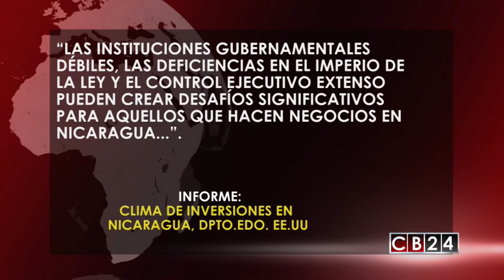Al cierre: Expresidente de Nicaragua, Arnoldo Alemán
El programa Al Cierre conversó de forma exclusiva con el Expresidente de Nicaragua, Arnoldo Alemán. El Exmandatario de este país centroamericano afirma que la oposición debe volver a ser la esperanza del pueblo nicaragüense.

Redacción CB24